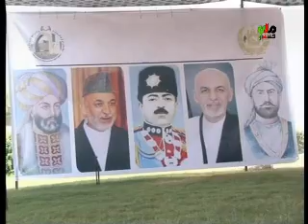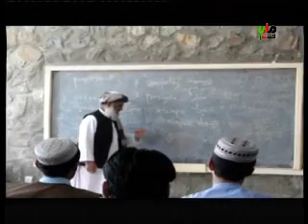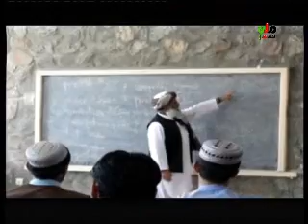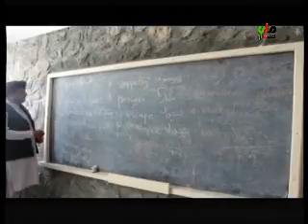kandahar mili television news 19 august 2018